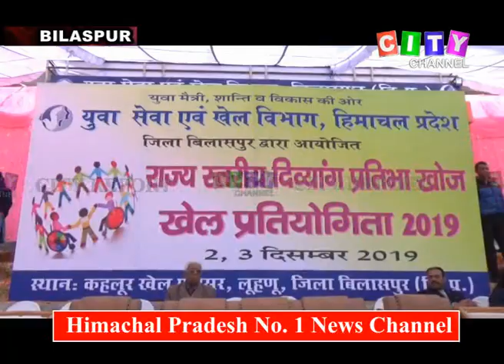Bilaspur Divyang Sports 02 Dec 2019